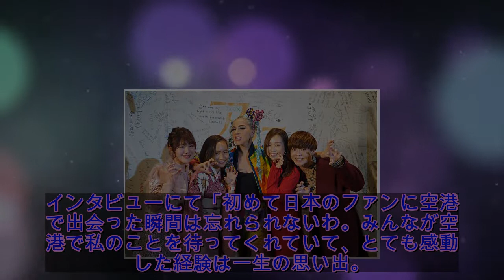レディー・ガガ、日本のファンをラスベガスに招待！「スター誕生」主題歌も披露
「アリー/ スター誕生」に出演したレディー・ガガのファンミーティングイベントが、現地時間12月23日にアメリカ・ラスベガスのMGMパーク・シアターにて行われた。